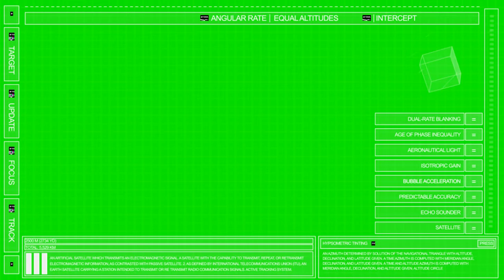NEW Greenscreen 2020 Hi Tech Desktop HQ